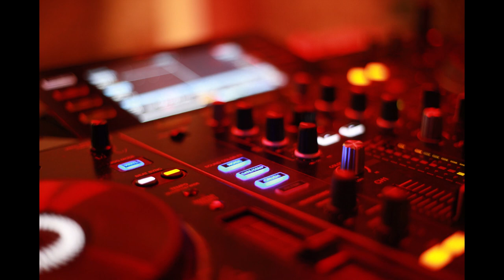Electro Trance No Copyright Music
ALL CREATORS is the safest YouTube channel dedicated to promote no copyright music, royalty-free music and creative commons music for content creators.
About using the music: - You MUST include the full credits in your video description. - You can NOT claim the music as your own. - You can NOT sell the music anywhere. - You can NOT use the music as background music for your own musical work without the artist's consent. - You can NOT use the music without giving any credits in the video description. - You can NOT remove or add parts from/to the credits. - You can NOT use third-party software to download the video/track, always use our download links - You MUST contact the artist if you wish to use the music on any kind of project outside of YouTube.⚠️ Important: - If you don't follow these policies, you can get a copyright claim/strike. - If you need more information about using music, please get in touch with the artist. - This channel is not an official YouTube channel.